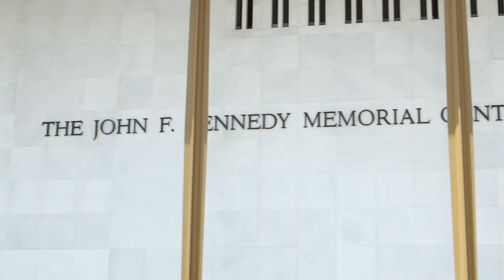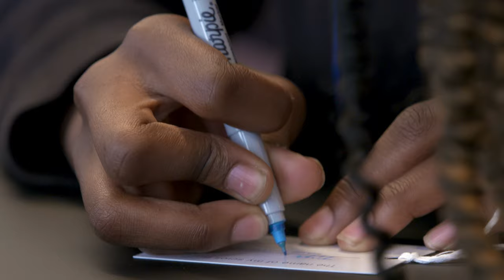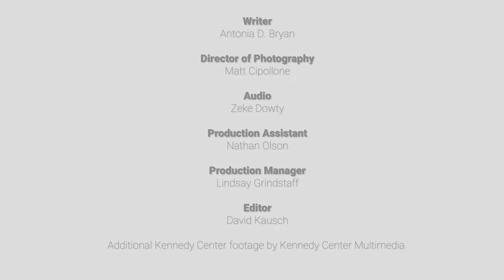Kennedy Center Scrollathon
The John F. Kennedy Center for the Performing Arts completed its first expansion since opening in 1971, including indoor and outdoor spaces that build on years of transforming the Center into one of the Nation’s most interactive and inspiring arts and culture destinations. A vibrant two week festival of performances and activities celebrated the new expansion of the campus called the REACH. As part of the festival the Kennedy Center commissioned Steven and William to bring their community engagement program Scrollathon to the Center to create an original artwork for permanent installation.